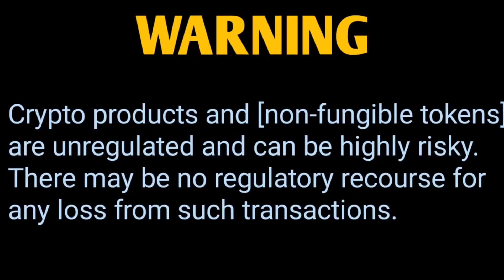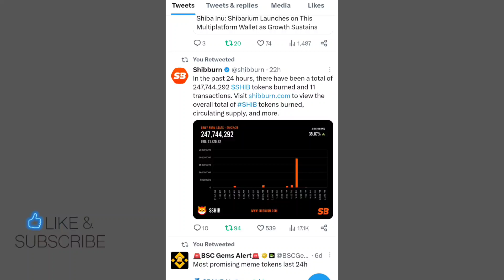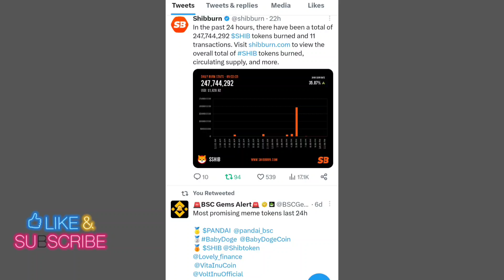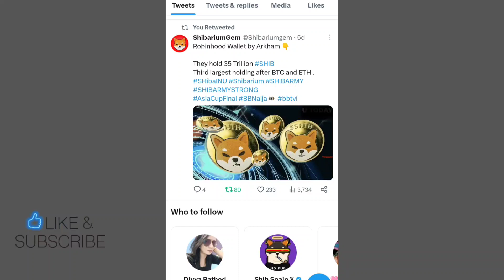SHIBA INU COIN LATES UPDATED📣 SHIBA INU COIN PRICE PREDICTION 📣 SHIBA INU COIN NEWS TODAY